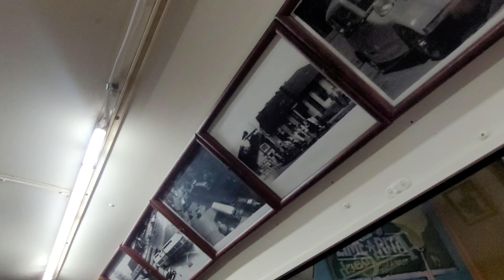Olivia is pretending to drive the bus at Mike's place in Kent, Ohio